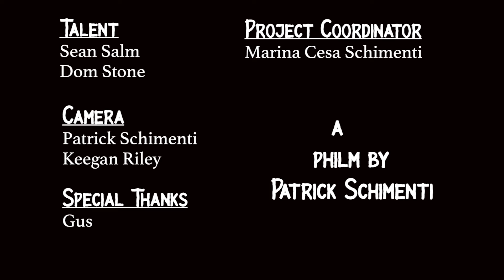Save Voltage Lounge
The roots of Philadelphia’s creativity run deep. Unlike other cities across the country like Nashville and Chicago who are known for a distinct sound, Philly is known for its diversity. Turn the clock back before the pandemic and you could head over to Voltage Lounge three nights in a row and each night find a different show, genre of music, and group of people. Today that place that gave so many an escape needs our help. Having to shut their doors since the start of the pandemic it has been virtually impossible to keep up with the basic payments let alone paying staff. So, what can you do? and buy a shirt, show love online by posting your favorite Voltage moment. TAG ANYONE YOUY SEE IN THE VIDEO!!!